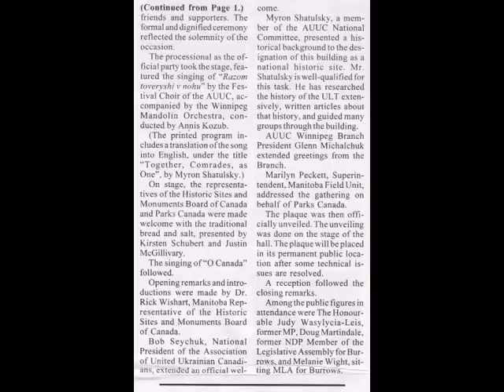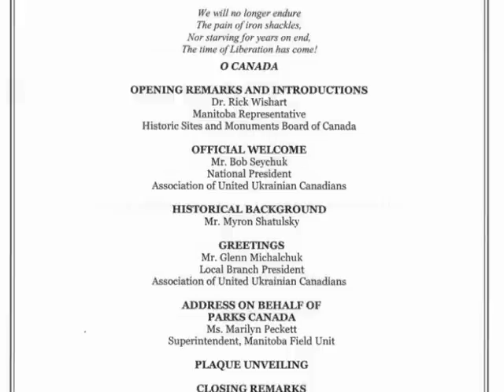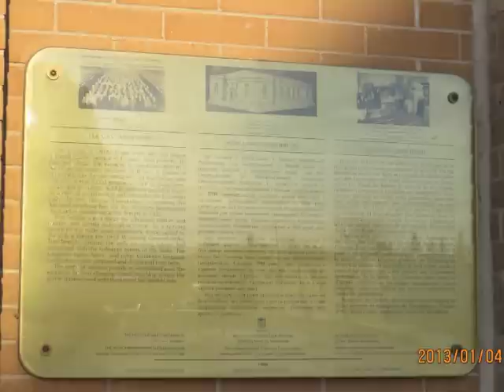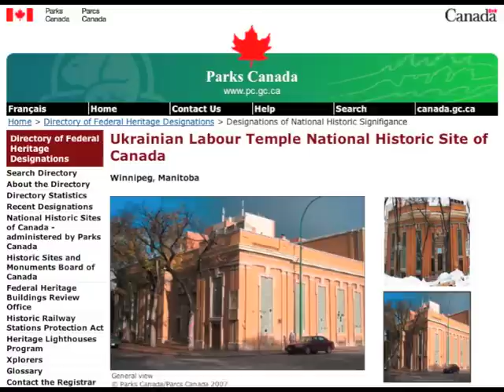UKRAINIAN LABOUR TEMPLE CANADA HISTORIC PLAQUE DEDICATION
WINNIPEG's UKRAINIAN LABOUR TEMPLE NATIONAL HISTORIC SITE

A government plaque signifying the designation of the Ukrainian Labour Temple in Winnipeg, Canada as a national historic site was unveiled on September 29, 2012 in a ceremony by the Historic Sites and Monuments Board of Canada and Parks Canada.
Numerous benefit societies and fraternal organizations flourished in Winnipeg in the late 1800's and early 1900's. These originated as voluntary organizations which emerged from the efforts of individuals who believed that economic security and social improvement for the poor could come only from collective association. The Ukrainian Labour Temple stands as one of the few surviving buildings owned by these organizations. Constructed in 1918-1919 by members of the Ukrainian Labour Farmer Temple Association, who contributed their own labour and finances for construction, the Labour Temple exemplifies the broad social impact of fraternal and benefit societies on their local communities. For members in need the association provided relief, loans, food and clothing. The temple served as a meeting place for labour unions. It organized social and educational activities like reading classes and debating clubs. The temple was raided by the police on the night of June 16-17 who removed books and files that would be later used as evidence of a conspiracy during the trials of the strike leaders.
This imposing building was at the centre of a radical left-wing movement committed to improving the lot of Ukrainian workers and farmers. Housing a print shop and the headquarters of several national  organizations devoted to education and mutual aid, it also served as a base for the promotion of Ukrainian performing arts. It was a a gathering place for strikers during the 1919 Winnipeg General Strike. Continuing to serve a cultural function, this neoclassical building is one of the grandest and largest labour temples in Canada.
The video will show the entire dedication ceremony that afternoon.